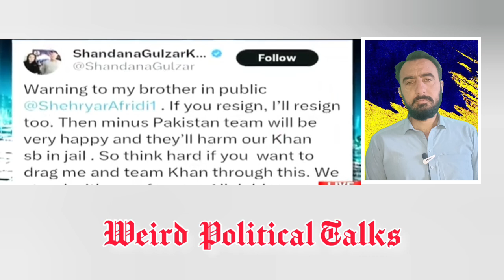Who is Next || Rauf Hassan Exclusive interview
Rauf Hassan Exclusive interview
Why sheheryar afridi is going to leave PTI
Why Shandana Gulzar is going to leave PTI
Who is the next to leave PTI
Why ?